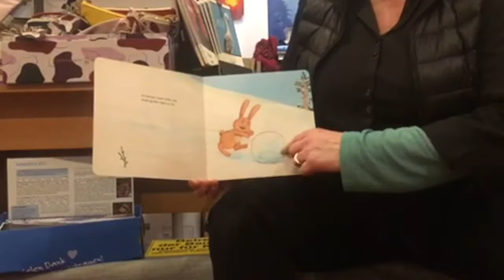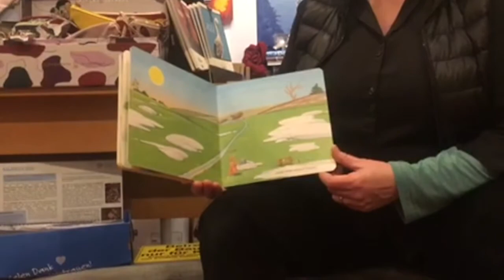20. Dezember 2021 - ein Gruß von der Serifee - Kinder und Jugendbuchladen in Leipzig / Feinkost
..ich vermeide es ja immer in Buchläden zu gehen, weil ich einfach ohne Bücher nicht wieder rauskomme ;) -- und gerade die "Serifee" hat Suchtcharakter.. danke herzlich für dies Türchen !... und an die ViolinistEnnen ;)...